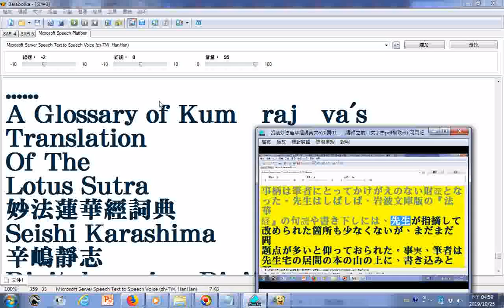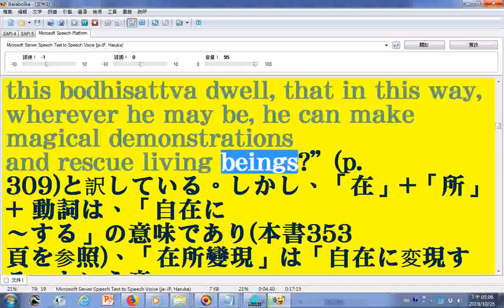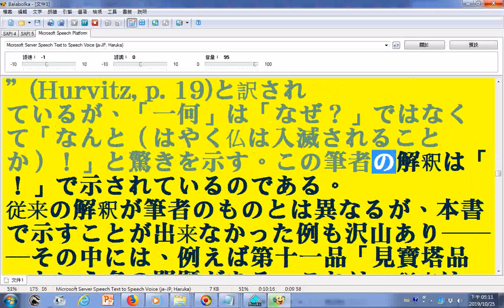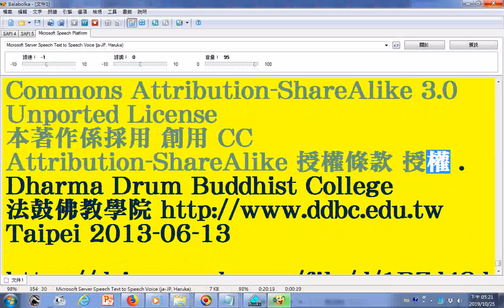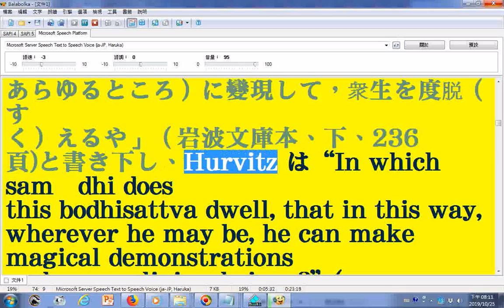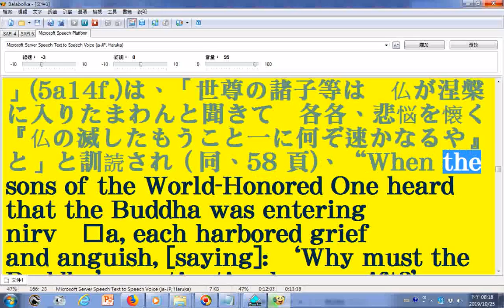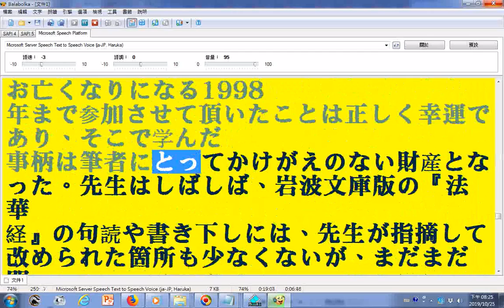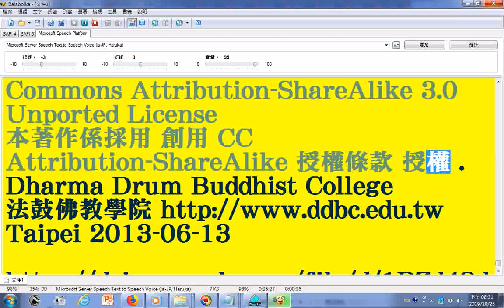電腦朗讀 序文日文摘錄自妙法蓮華經詞典特大字版 使用報讀程式逐字唸 包含快與慢兩種模式20191025